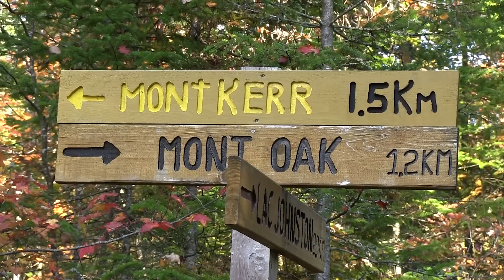Les 3 Monts du haut des airs (DRONE)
Sur un territoire d'une superficie de près de 1200 ha et à travers un réseau de 20 km de sentiers pédestres et éducatifs, les 3 monts sont autant de défis que de sommets à gravir. Les sentiers pédestres des 3 monts se situent au coeur de la réserve écologique de la serpentine de Coleraine et il vous est possible d'y circuler en raison de la mission éducative du site. La boucle géologique du Mont Oak vous fera découvrir 400 millions d'années d'histoire des roches.

IMAGES : ÉRIC PARENT (OCTOBRE 2015) Yuneec q500 4k
MONTAGE VIDÉO : PASCAL BOUFFARD